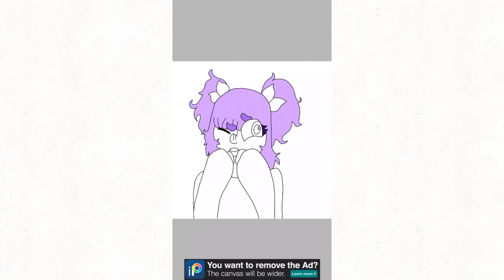SyasyaArtContest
I’m obsessed with doing this now, lol.